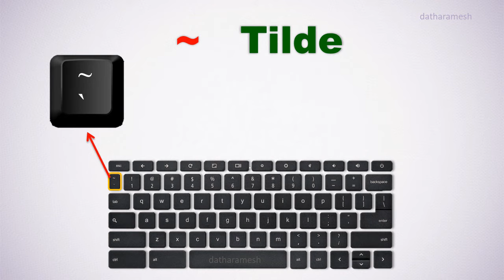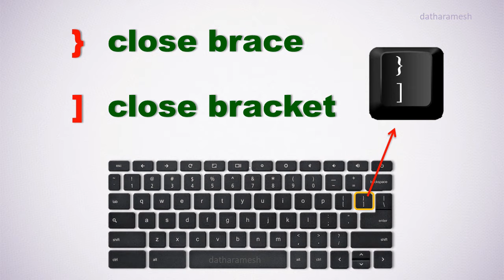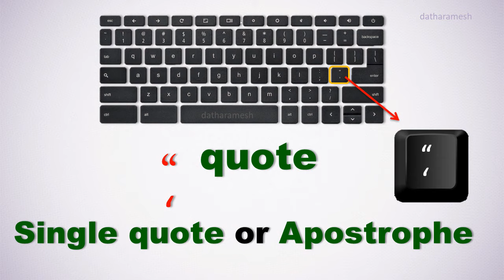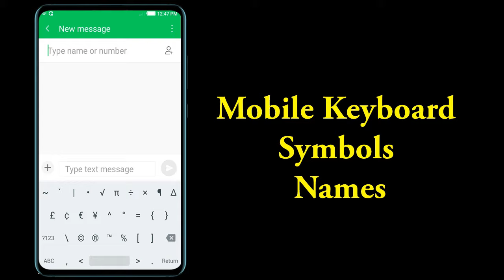Keyboard Symbols Names | Mobile Keyboard Symbols Names